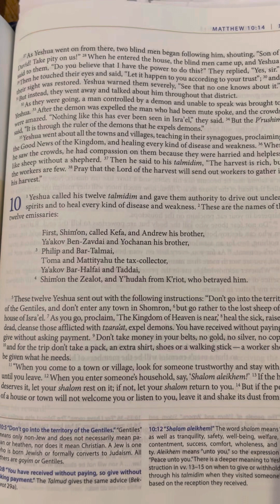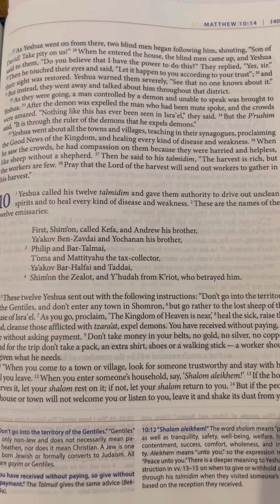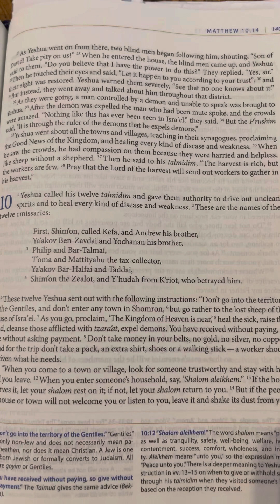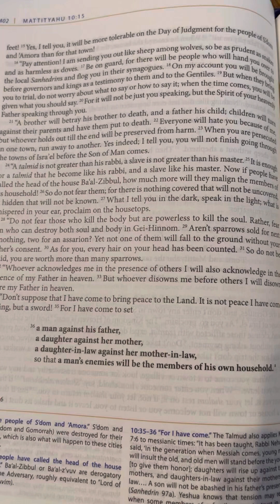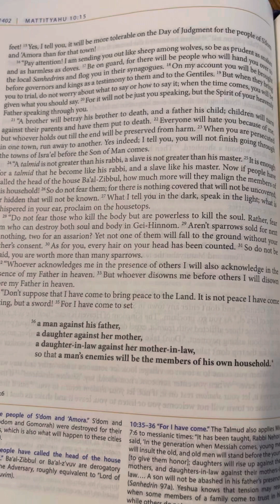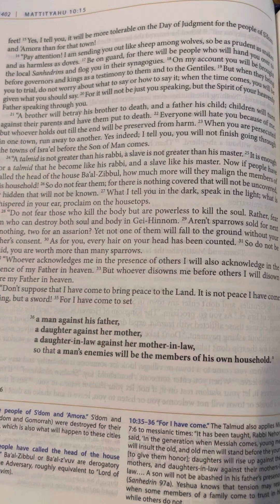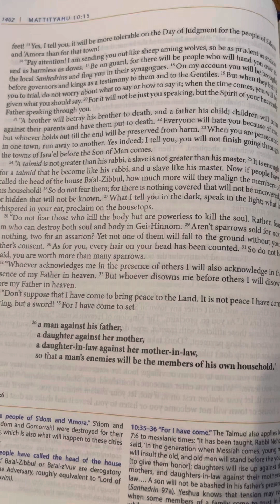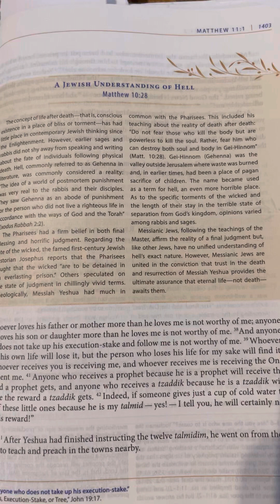Matthew 10 | New Testament | Audio Bible | Complete Jewish Bible | CJB